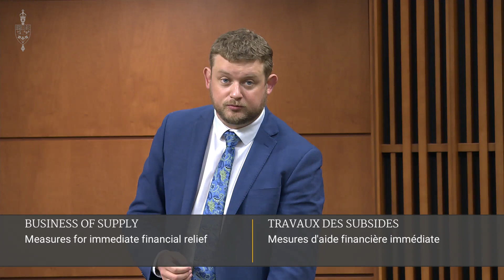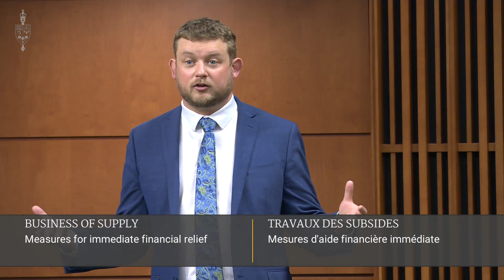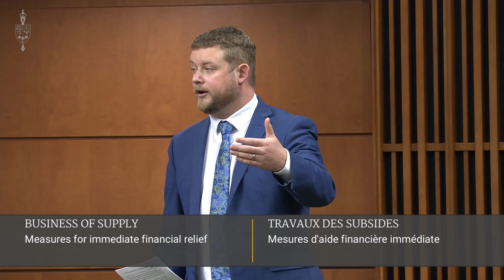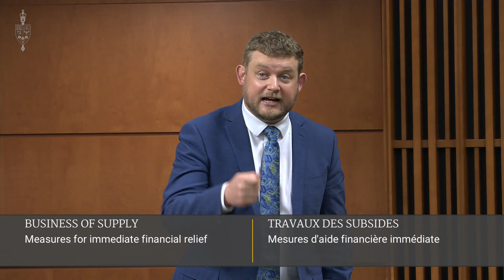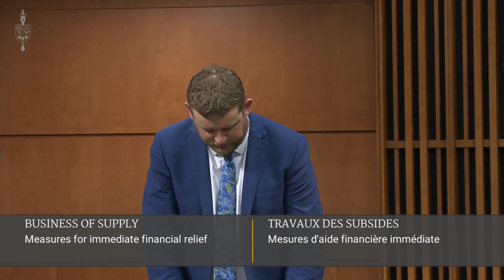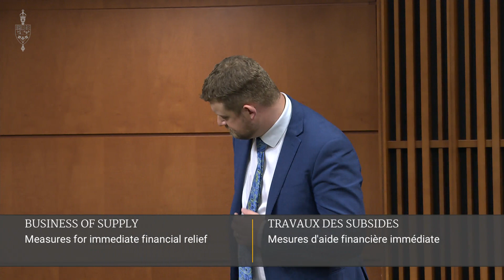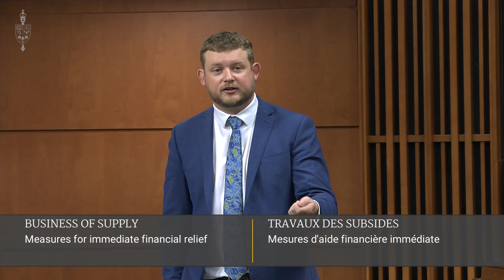Blaikie on the Carbon Tax and the Regulation of Oil and Gas Companies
On June 7th, 2022, MP Daniel Blaikie rose in the House to speak to the Conservative Opposition Day motion to suspend the GST on gas and diesel, to suspend the carbon tax, and to eliminate tariffs on fertilizer. In his speech, MP Blaikie sheds light on the blind spots in the motion; specifically, the lack of regulation for oil and gas companies.